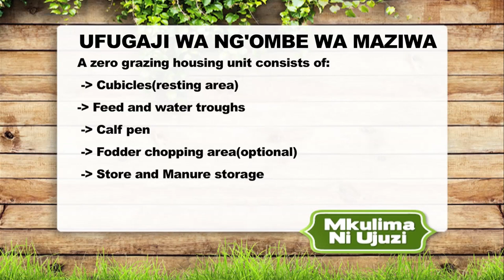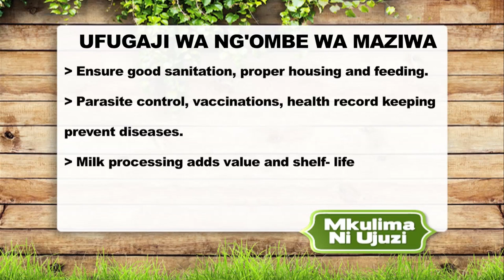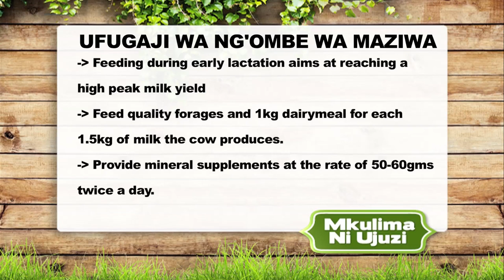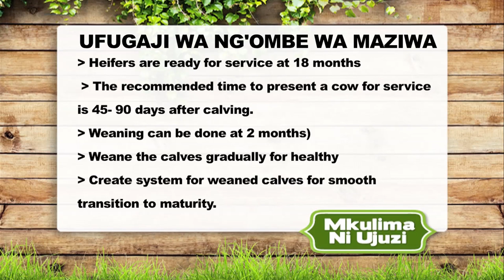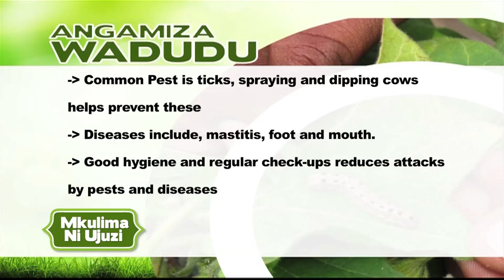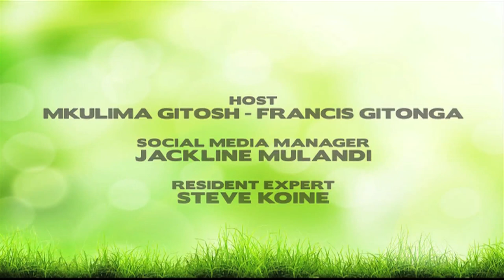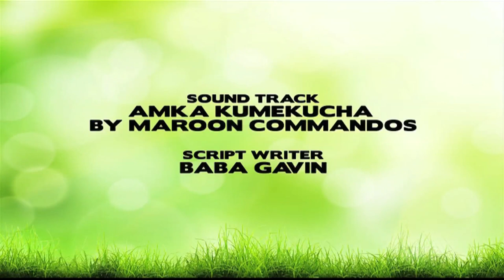Mkulima Ni Ujuzi - Ufugaji wa Ng'ombe wa Maziwa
A detailed guide on how to rear Dairy Cows on our Mkulima ni Ujuzi ( Farmer should be an expert ) Show.

The show focuses on young smallholder farmers who have successfully implemented specialisation, research and new technologies in production, processing & marketing of their products with the aim of educating and inspiring farmers, potential farmers and the audience at large.

Research partners.
Kenya Agricultural & Livestock Research Organisation

Agriculture continues to be the engine of inclusive and accelerated economic growth, development as well as livelihood security.
~ John Wolfgang - World Bank Economist.